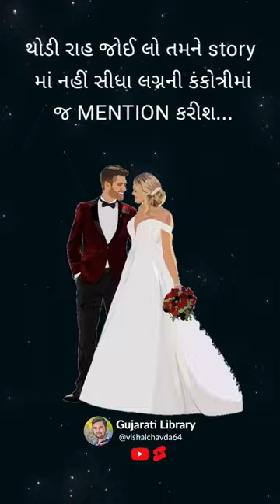Gujarati Whatsapp Status 2023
Copyright  = Gujarati Library

Ahmedabad
Surat
Vadodara
Rajkot
Gandhinagar
Jamnagar
Junagadh
Bhavnagar
Anand
Bharuch
Mehsana
Navsari
Patan
Porbandar
Valsad
Surendranagar
Bhuj
Dahod
Morvi
Botad
Tapi
Palanpur
Gandhidham
Godhra
motivation status gujarati
shayari status,
shayari video,
shayari shayari,
shayari ki dua,
shayari song,
shayari ringtone,
shayari ki niyat,
shayari hindi,
shayari attitude,
shayari app,
shayari attitude boy,
shayari arishfa khan,
a shayari babu,
a shayari video,
vishal_chavda_9898
a shayari for best friend,
a shayari song,
a shayari sabha,
a shayari in hindi,
shayari background music,
shayari bhojpuri,
shayari bewafa,
shayari bangla,
shayari badhiya badhiya,
shayari babu,
shayari bataiye,
shayari bhejiye,
b shayari status,
b shayari video,
b shayari photo,
shayari b praak,
shayari b naam ki,
shayari b f,
shayari b name,
b 99 shayari,
shayari comedy,
shayari chahie,
shayari city,
shayari competition,
shayari chahiye shayari,
shayari comedy video,
shayari chhoti chhoti,
shayari channel,
shayari c block,
shayari c name,
c g shayari status,
c g shayari,
simple c shayari,
s a d shayari,
m c shayari,
c naam shayari,
shayari dijiye,
shayari dua,
shayari dj,
shayari dikhaiye,
shayari dard bhari,
shayari dialogue,
shayari dosti,
shayari dj song,
sad shayari,
shayari english,
shayari english mein,
shayari emotional,
shayari editing,
shayari editing app,
shayari ek se ek,
shayari english love,
shayari episode,
e shayari in hindi,
shayari e mehfil,
shayari e mehfil whatsapp status,
shauq e shayari,
mahfil e shayari,
bazm e shayari,
shayari free fire,
shayari ff,
shayari funny,
shayari friend ke liye,
shayari free fire tik tok,
shayari for girls,
f shayari video,
gf shayari,
gf shayari status,
gf shayari status love,
gf shayari love,
gf shayari whatsapp status,
gf shayari attitude,
gf shayari video,
shayari gana,
shayari gam bhari,
shayari girl,
shayari gazal,
shayari gujarati,
shayari gali,
shayari gam,
shayari gana hindi,
g shayari status,
g shayari in hindi,
shayari g talks,
shayari g f,
shayari g name,
g talks shayari status,
g tok shayari,
shayari hindi status,
shayari happy new year,
shayari haryanvi,
shayari hindi song,
shayari heart touching,
shayari happy new year 2022,
shayari hindi gana,
h shyari,
shayari h naam se,
hindi shayari,
desi hai shayari,
h ki shayari,
h 99 shayari,
triple h shyari,
s h e r shayari,
shayari image,
shayari in hindi,
shayari in kapil sharma show,
shayari islam,
shayari in english,
shayari instagram reels,
shayari instagram,
shayari in free fire,
i shayari status,
i shayari love,
i shayari attitude,
i shayari in hindi,
i shayari punjabi,
shayari i love u,
shayari i miss you,
shayari i hate love,
shayari joshi,
shayari jalsa,
shayari jabardast,

shayari kapil sharma show,
k shayari status,
shayari k name,
shayari k shorts,
shayari k g f,
k i s s shayari,
k name shayari status,
r k shayari,
k love shayari,
shayari love,
shayari likhne wala,
shayari lyrics,
shayari likhane wali,
l shayari status,
l shayari for love,
l shayari in hindi,
shayari l love you,
shayari l miss you,
shayari l name,
anil shayari,
l k shayari,
shayari music,
shayari mein,
shayari mast,
shayari mix song,
shayari movie,
shayari muqabla,
shayari mohabbat,
shayari maa,
mom shayari,
mom shayari status,
m shayari bangla,
m shayari hindi,
mom shayari in hindi,
mom shayari whatsapp status,
mom shayari status black screen,
mom shayari in english,
shayari new,
shayari naat,
shayari naye sal ki,
shayari new year,
shayari naya sal ka,
shayari new year 2022,
shayari natak,
shayari niyat,
n shayari status,
n shayari video,
shayari on chai,
g n shayari,
n ki shayari,
r n shayari,
n name shayari status,
shayari on true love,
shayari odia,
shayari on friendship,
shayari on maa,
shayari on father,
shayari on love,
shayari on kapil sharma show,
shayari of free fire,
o shayari song,
o sahari babu,
o shayari shayari odia song,
o sahari babu hame mafi dede tu,
o sahari babu dil lehri babu hay re,
o sahari babu gana,
o sahari babu dance,
o sahari babu dil lehri babu song status,
shayari photo,
shayari pyar,